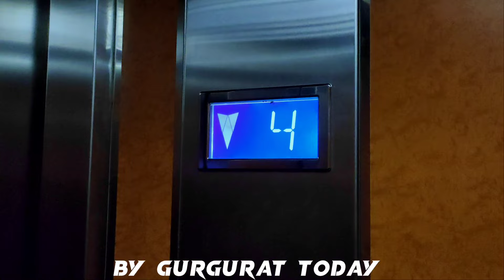مباراة المغرب ضد تنزانيا اول مرة نتفرج خارج المدينة فين كنسكن تجربة زوينة او حماس كبير تبارك الله